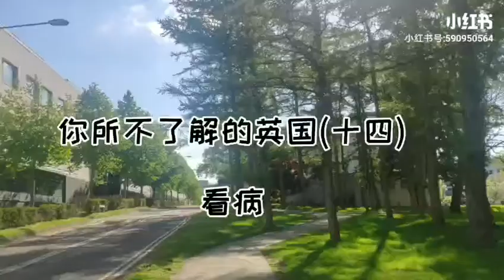see a doctor